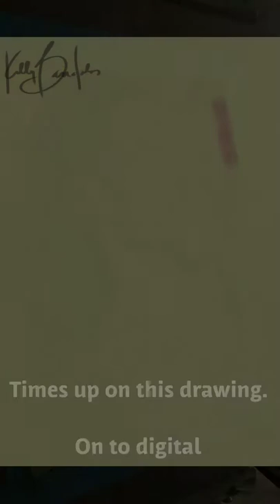Pastel vs digital Procreate process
As a person who has done both digital work and pastels, I thought this is a pretty good comparison of the two process’.  To make it completely fair, next time, I’m going to make the exact same color palette as the pastels that I have and make a true comparison.  Next time, when I have a model for two, three hour poses.   This was a fun project and I encourage anyone to try it and find where you’re comfortable.  I prefer actual pastels, but when I travel and pastels are out of the question to pack with me, taking the iPad is so much better and still captures an artistic expression.

I used custom soft pastels and the Procreate app on my iPad Pro.  Procreate is comparable with Adobe editing platforms and is an artistic approach to digital artwork.